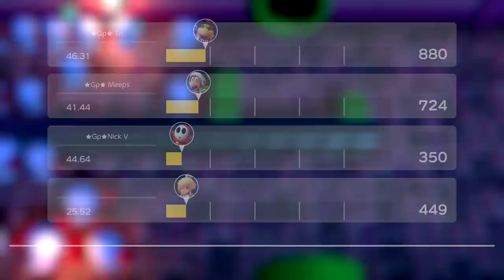Super Mario Party | GROUPALING SHOWDOWN! *Meepers + Verducci!* [5]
In this episode Tripolar Meepers and Verducci Play Mario Party!

- Mario Plush Videos
- Minecraft Roleplay